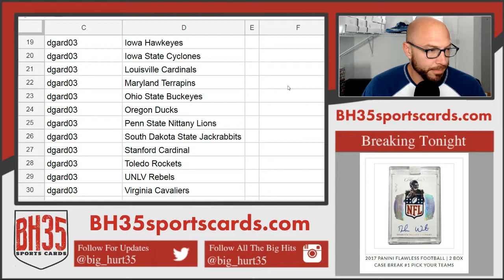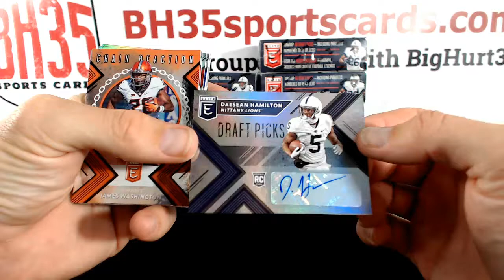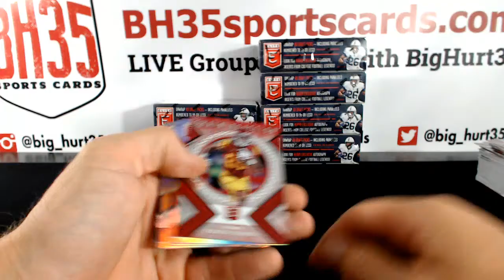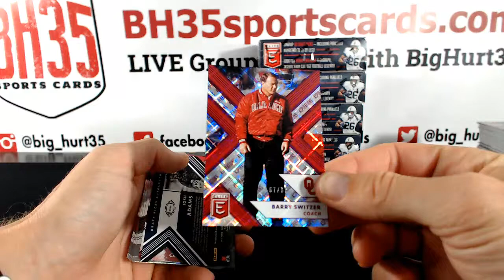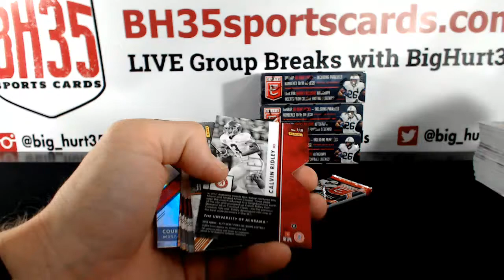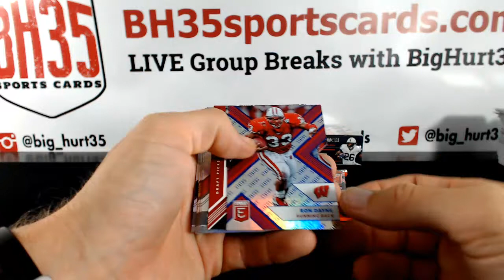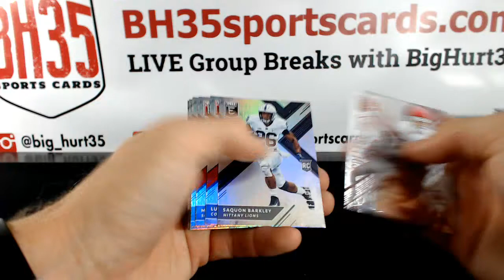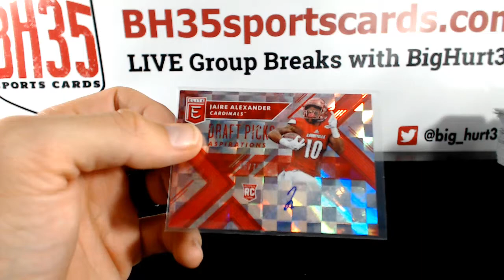2018 Elite Draft Picks Football 8 Box Break